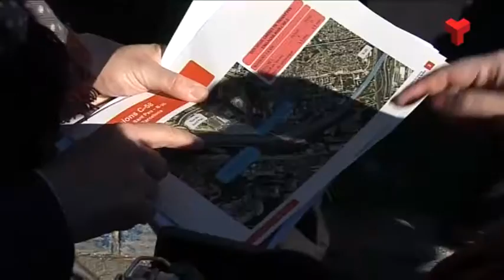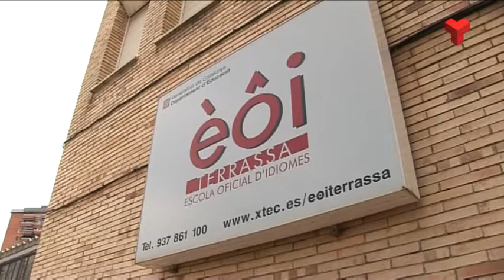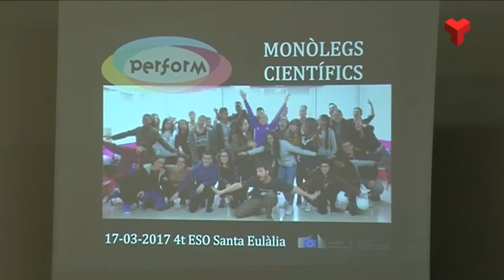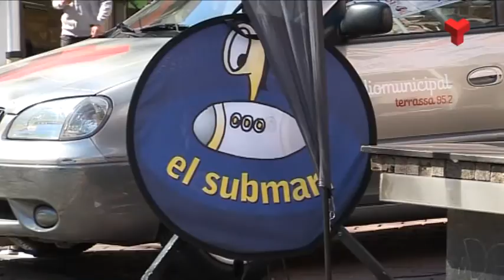Informatiu Vespre divendres 17-03-2017 de Canal Terrassa